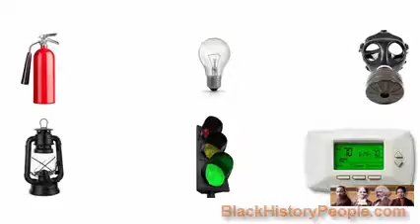African American Inventors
8 Top Technologies Created by Ingenious Black Inventors: Frederick McKinley Jones, Henry T. Sampson, Madame C.J. Walker, Garrett Morgan, Granville T. Woods